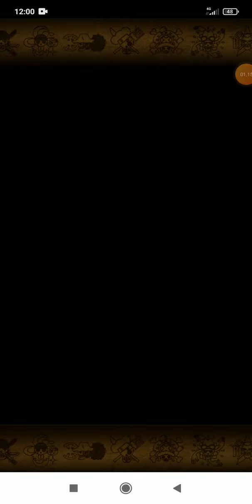[OPTC] (08may24) 10th Anniversary OPTC Free Multy Day 2